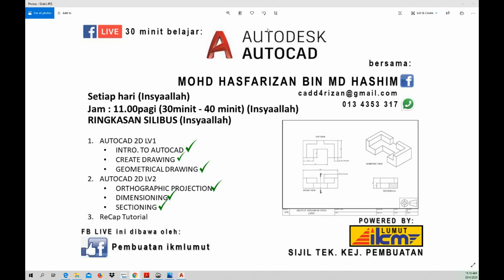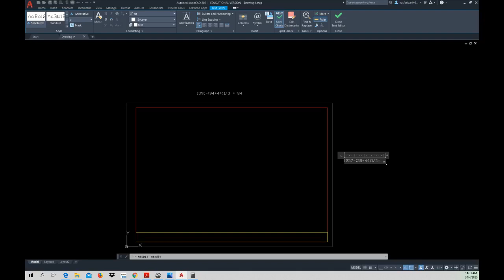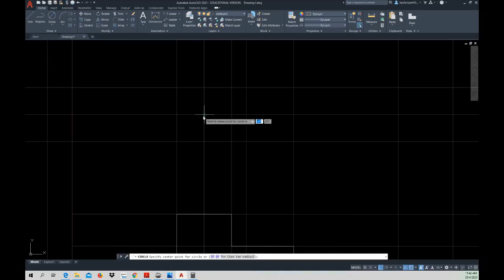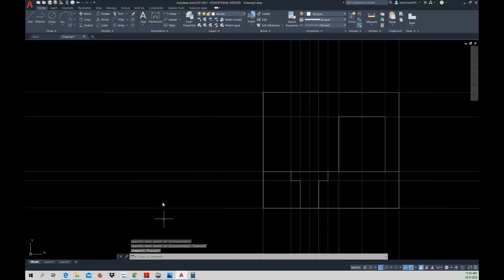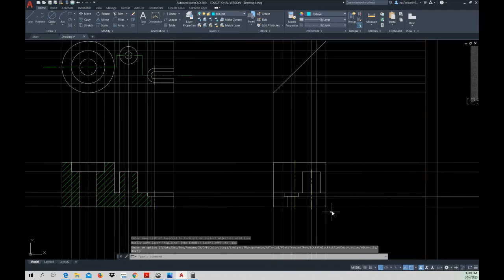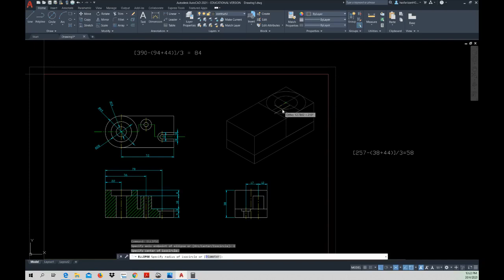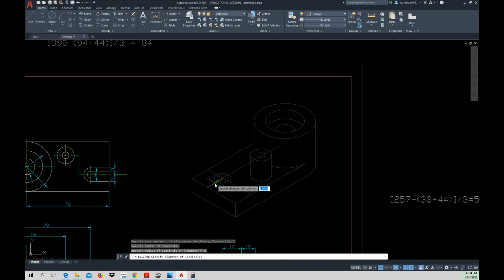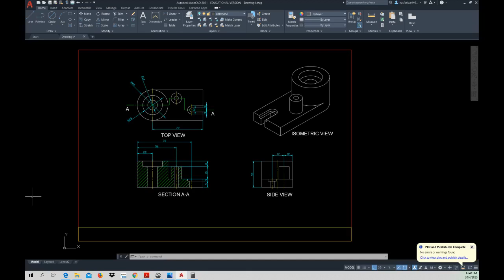[18. FB Live 30minit belajar Autocad] - Recap Tutorial sesi 17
Please like if my video is suitable for all Autocad, Engineering, Technical, or TVET students.